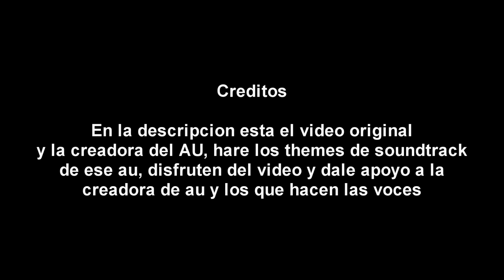𝐒𝐇𝐀𝐓𝐓𝐄𝐑𝐄𝐃 - 𝑇𝑟𝑎𝑖𝑙𝑒𝑟 𝑂𝑓𝑖𝑐𝑖𝑎𝑙 [𝐁𝐥𝐮𝐞𝐌𝐨𝐨𝐧 𝐟𝐭. 𝐋𝐚𝐳𝐲𝐂𝐚𝐭] (𝐸𝑛𝑔𝑙𝑖𝑠ℎ 𝑠𝑢𝑏𝑡𝑖𝑡𝑙𝑒𝑠)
Abrir

Solo hice una pequeña mejora al vídeo de Blue Moon, mas abajo tendrán el canal, y también haré los themes de soundtrack de ese au, y nada mas, que tenga un buen día

Créditos

 Voces (hay muchos así que, igual los mando xd):

---✺ Steeven.
---✺Sekkiko M_R.
---✺ Jesús.

Redes